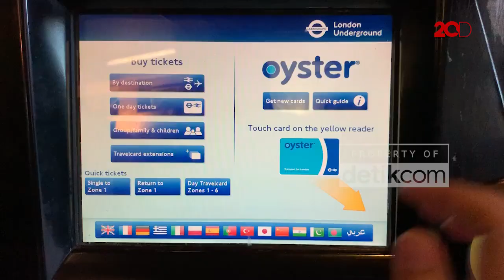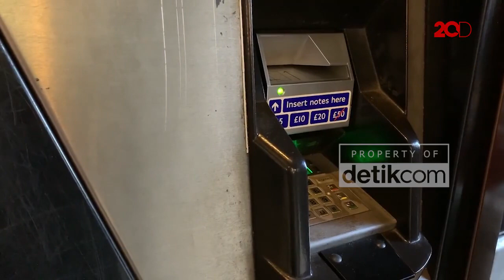Tips Jalan-jalan Anti Miskin di London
Agar pengeluaran transportasi tidak membengkak saat berada di London, ada baiknya kamu membeli Oyster Card. Apa itu Oyster Card?